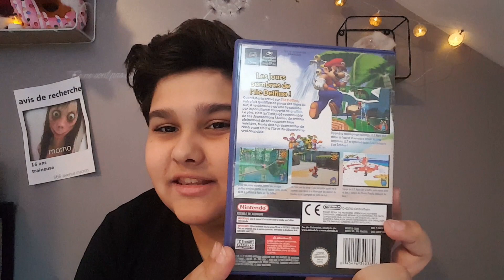Je me lance dans le rétro | la gamecube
il n'y a ni partenariat ni sponsor de la part de Nintendo

Rendez-vous le samedi 3 novembre pour la dernière vidéo spécial Halloween